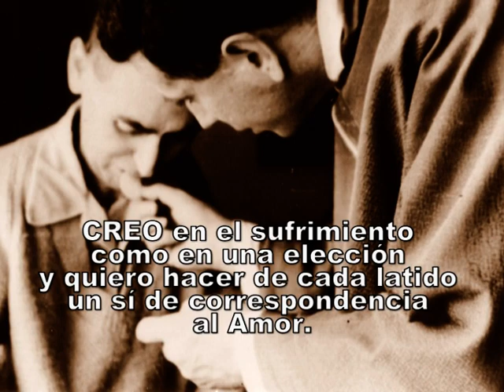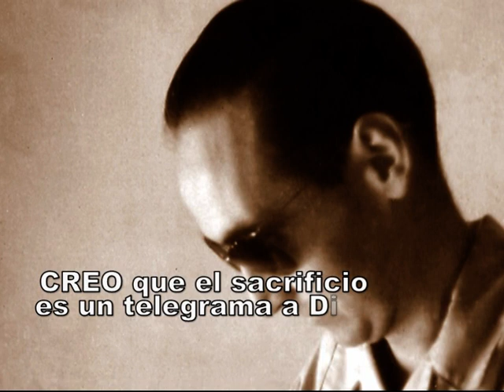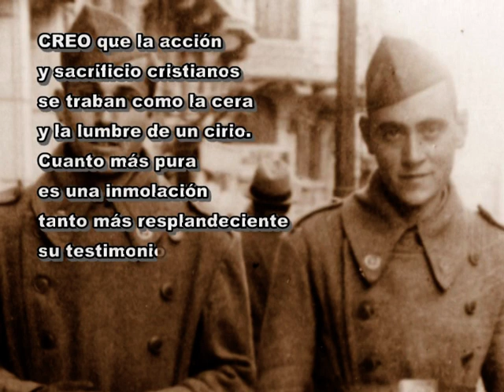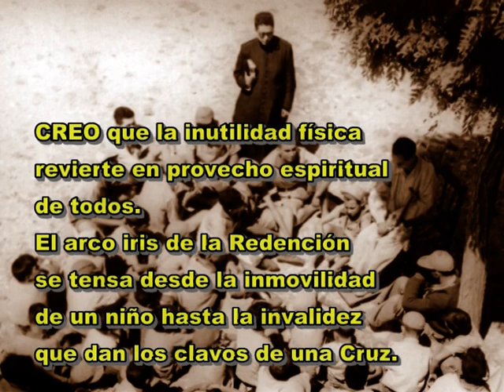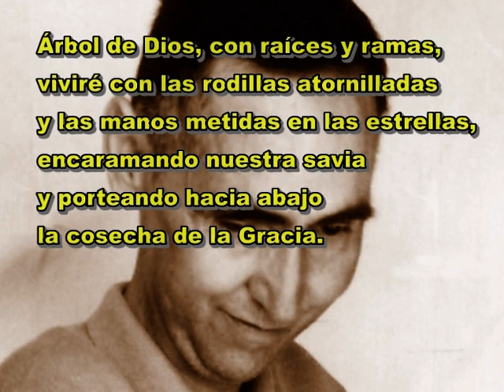Credo del Sufrimiento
Textos y Fotos de Manuel Lozano (Lolo)